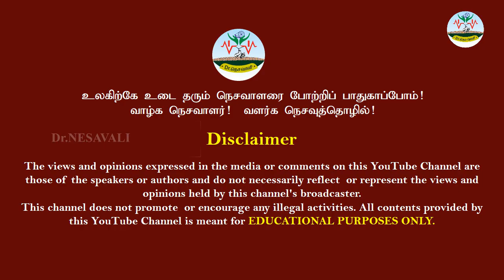கைத்தறி ஆடை தமிழரின் கலாச்சாரத்துக்கு பெரிய வரம் | ஆடையை உடுத்துவதற்கு ஆசீர்வதிக்கப்பட்டு இருக்கோம்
அன்பார்ந்த நெசவாளர் பெருமக்களை Dr.நெசவாளி YouTube Chennel மூலம் சந்திப்பதில் மிக்க மகிழ்ச்சி
எங்களின் தாரக மந்திரம்:
நெசவு அறிவோம்!
       நெசவு செய்வோம்!
பாரம்பரிய நெசவு கலையை போற்றி காப்போம்!
வாழ்க நெசவாளர்!
வளர்க நெசவுத்தொழில்!
🔥🌺கைத்தறி ஆடை தமிழரின் கலாச்சாரத்துக்கு பெரிய வரம் | ஆடையை உடுத்துவதற்கு ஆசீர்வதிக்கப்பட்டு இருக்கோம் | Dr.நெசவாளி 🔥 🙏🤝
WhatsApp Groups:
டாக்டர் நெசவாளி வாட்ஸ்அப் குரூப்பில் இணைந்து நேசவு சம்மதமான பதிவுகளையும் விளக்கங்களையும் பெறுவதற்கு இணையவும்.

Super Tag
Video Contributors List:
⭐Mr.B Paras, Creator of Hand-Woven Silk Sarees, Coimbatore

Phone call Time:
Time: Monday to Saturday: 6 AM to 8 AM and 6 PM to 9 PM
இந்த வீடியோ பிடித்திருந்தால்,
Like 👍பண்ணுங்க
Share ⭐பண்ணுங்க
✍Comment பண்ணுங்க மறக்காம Bell Buttonனை 🔔🔔பிரஸ் பண்ணுங்க...